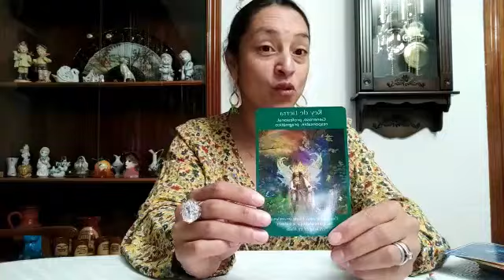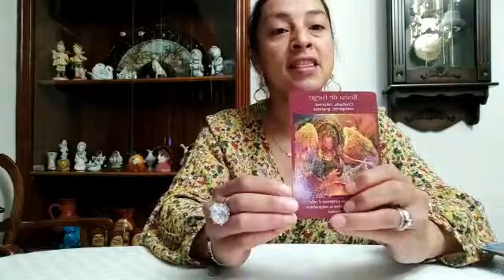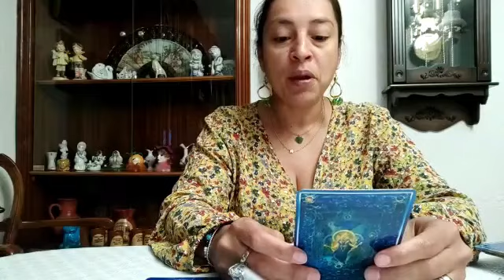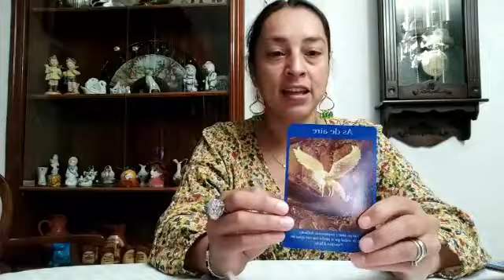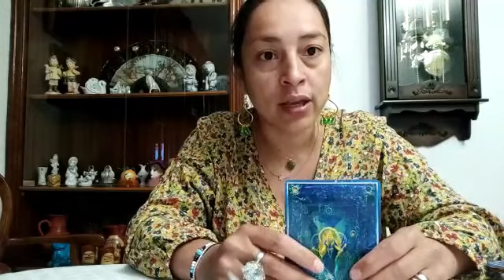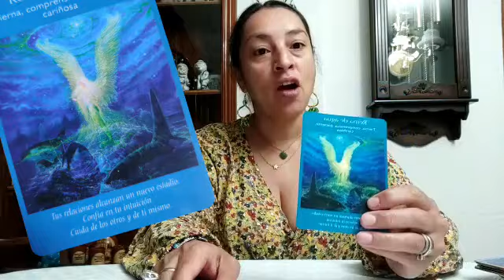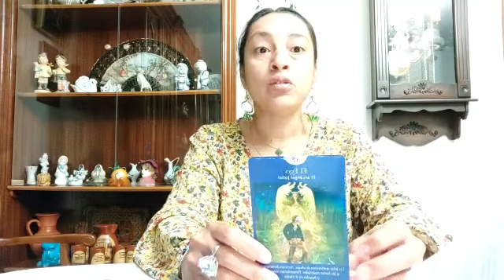🔮HOROSCOPO SEMANAL /TAROT GRATIS PARA CADA SIGNO ZODIACAL DEL 31 DE MAYO AL 6 DE JUNIO 2021🧚‍♀️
¿QUIERES SABER QUE TE DEPARAN LOS ANGELES ESTA SEMANA EN TU SIGNO DEL ZODIACO?
En este nuevo espacio semanal, contamos con la tarotista Erika, ella semanalmente se programará para hacer una tirada gratis del tarot de los ángeles, interpretando las cartas de cada horóscopo y diciéndonos que le depara a cada signo zodiacal.
No te lo pierdas y síguenos para no perderte este espacio.

📣Os recordamos que próximamente vamos a abrir un nuevo espacio "CONTESTANDO A TUS PREGUNTAS" para todo aquel que quiera hacer una consulta, y Erika con las cartas de los ángeles os de la repuesta. 📋Para ello debes de dejarle un comentario en la casilla de abajo con tu pregunta y cuando tengamos un mínimo de 5 y un máximo de 10 preguntas, haremos un video con las contestaciones a todas ellas. 📌